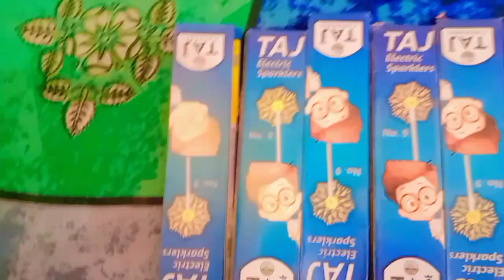Holika Dahan special vlog | village lifestyle vlog | The Team Vlog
Your Quiry:-

Village Vlog
Gaoun ka vlog
vlog viral kaise karen
how to make viral vlog
Apna vlog viral kaise karen.
How to make vlog by manoj dey
Manoj Dey vlog
manoj dey trick viral vlogs